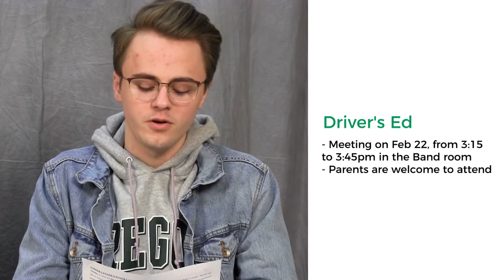Tigard Today - Episode 16 (Season 3)